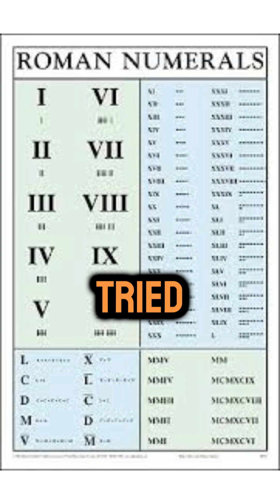How One Genius Changed Math Forever! 😱 Meet Al Khwarazmi, the Father of Algebra & Algorithms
Ever wonder who made math...actually work? 🤯 Meet Al Khwarazmi, the Persian genius who lived 1,200 years ago in the Arab Empire and completely rewrote the rules of mathematics. ✨ He dove into Hindu math, invented algebra, and gave us the Arabic numerals we use today. Imagine trying to subtract Roman numerals—absolute chaos! But Al Khwarazmi didn’t stop there. 🚀 He even invented algorithms, the very foundation of everything from Google searches to your favorite social media apps. Oh, and fun fact—the word 'algorithm' is just a Roman mispronunciation of his name.

⏰ Chapters:
00:00 - Meet Al Khwarazmi: The Genius Who Changed Math Forever
00:10 - Why Roman Numerals Were a Nightmare 🌀
00:25 - The Birth of Algebra & Arabic Numerals ✍️
00:45 - Algorithms: The Foundation of Modern Tech 🔥
01:00 - How Al Khwarazmi’s Legacy Shapes Our World Today